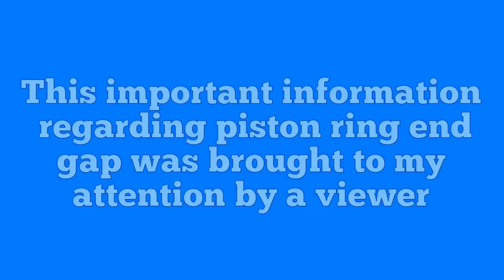Keith Black Hypereutectic Piston Info (Ring End Gap)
This video shows information regarding Piston ring end gap on Hypereutectic pistons.